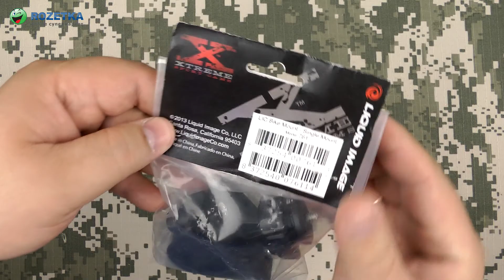Демонстрация Liquid Image Bike Mount